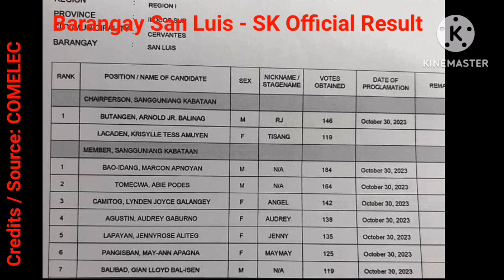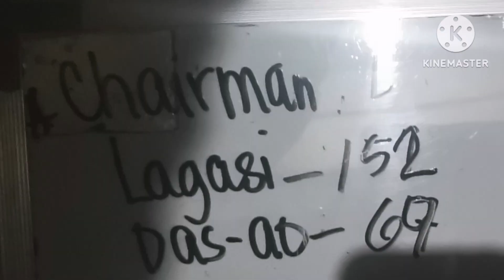A Number to Remember: BSKE 2023 Results Barangay San Luis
Thank you.. Thank you... (1 million times) kadakayo amin nga kakabagyan, gagayem, ken ka-barangayan ti rigrigrigat, sacrifices Ken suporta yo kadakami,,, ni Apo Dios ti mangbendisyon kadakayo amin nga awan malabsan, Agyaman kami unay. From LAGASI Family